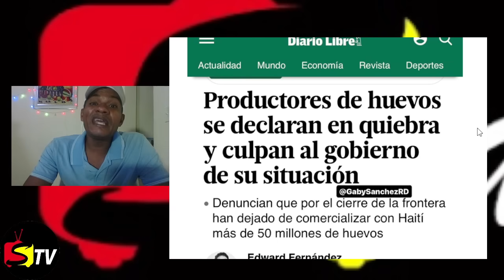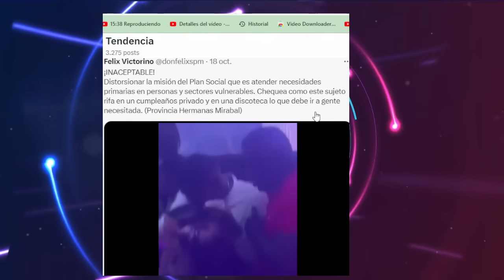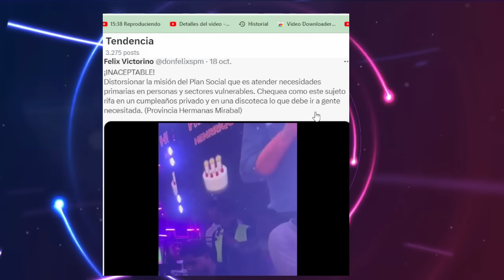SE RUMORA QUE EL PAGO YA ESTÁ DISPONIBLE, ALIMÉNTATE 1,650 PESOS